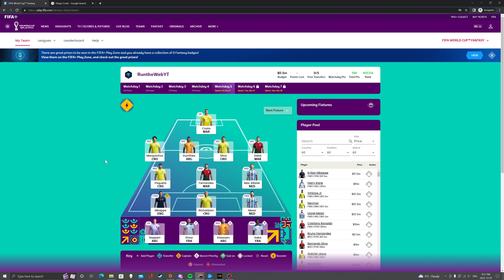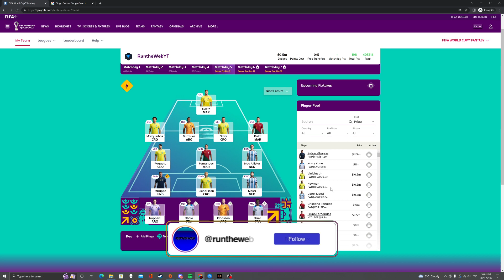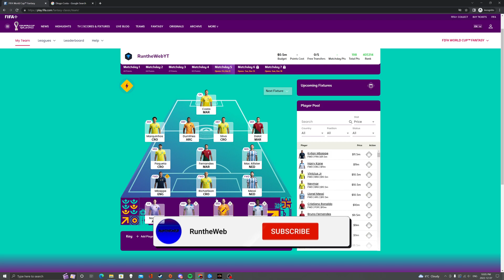WORLD CUP FANTASY MATCHDAY 5 TEAM SELECTION!!! | World Cup Fantasy Tips 2022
I select my World Cup Fantasy 2022 team for Matchday 5. I believe this is one of the best match day 5 team selections you can make and you could definitely use it as your wildcard wild card team if you want because its that elite.

Please LIKE the video if you enjoyed it and SUBSCRIBE with NOTIFICATIONS on to never miss any content from me and let me know in the comments if you enjoyed the video. And SHARE the video if you enjoyed it.
You will probably like my content :) And if you don't you can always change your mind later.